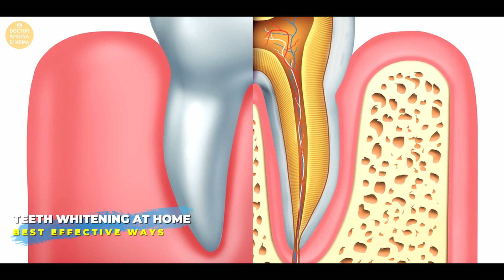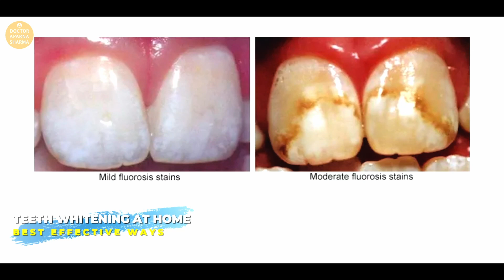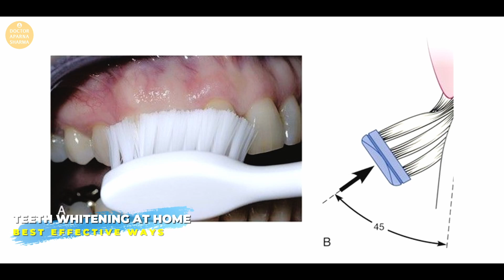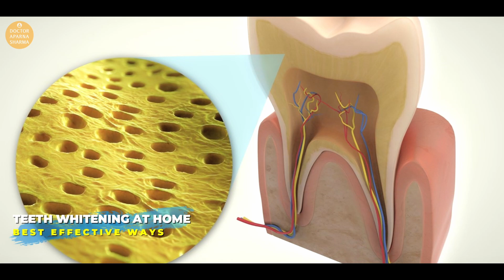Teeth Whitening at Home | 6 Natural Ways to Whiten Teeth at Home | Dr. Aparna (In Hindi)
Easy Teeth Whitening at Home | 6 Natural Ways to Whiten Teeth at Home |

There are plenty of products to choose from when it comes to whitening your teeth.

However, most whitening products use chemicals to bleach your teeth, which concerns many people.

If you want whiter teeth but also want to avoid the chemicals, this video  lists many tips and effective remedies that are both natural and safe.

So try our DIY remedies for natural teeth whitening (without damaging your enamel) in the comfort of your home.

Key Moments:

00:00 - Introduction
02:08 - What causes Yellow teeth stains ?
04:18 - Best Ways to Whiten your teeth at Home
05:25 - Brushing & Flossing
07:22 - Whitening Toothpaste
08:17 - Baking Soda & Hydrogen Peroxide
09:14 - Oil Pulling
10:06 - Apple Cider Vinegar
11:27 - Fruits Peel
12:25 - Important Tips
12:38 - Conclusion/Takeaways